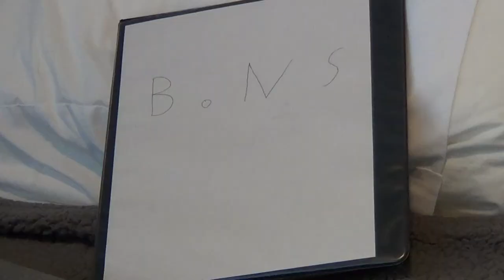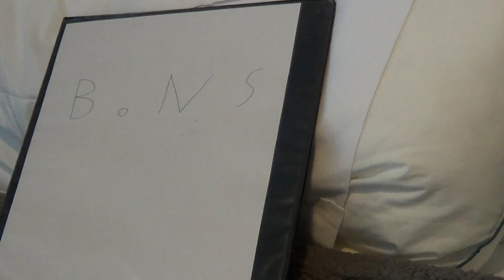A Day in the Life of a Neuroscience Major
A helpful guide of being a neuroscience major.